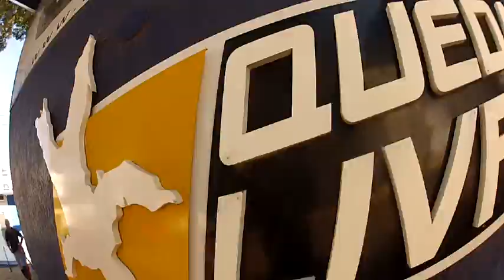Salto de Paraquedas da Sandra M na Queda Livre Paraquedismo 11 01 2015